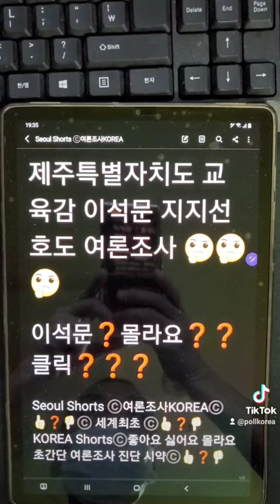제주특별자치도 교육감 이석문 지지선호도 여론조사 ❓몰라요 ❓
교육감 이석문 ❓몰라요❓ 클릭 ❓